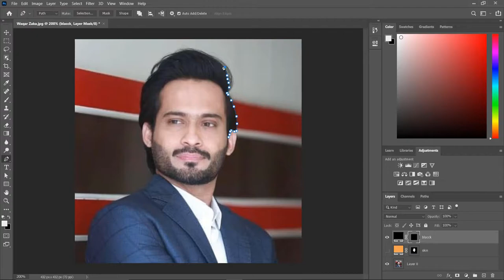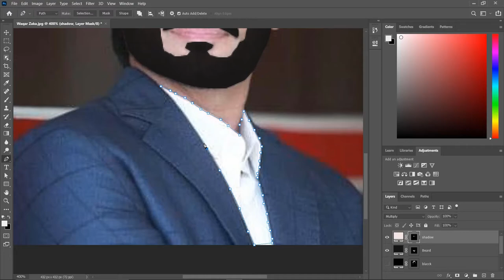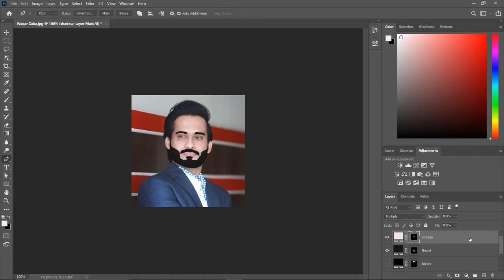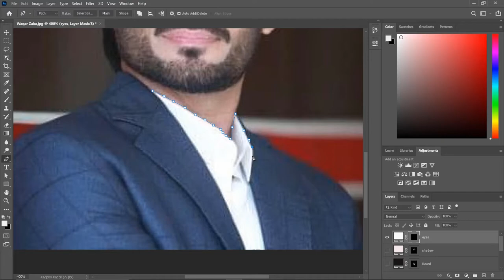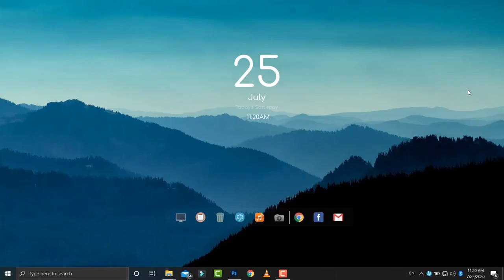Waqar Zaka's Vector Art illustration. | RD Arts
So , Guys this is my first Vector art.